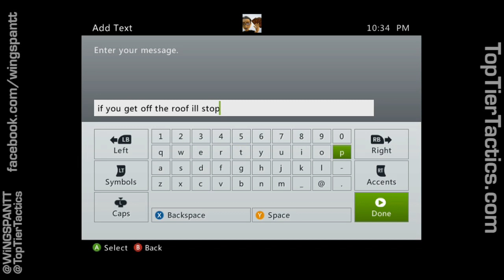WiNGSPANTT's drunken Assassinate commentary x2, Assassin's Creed 3 multiplayer | TopTierTactics.com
Follow me @WiNGSPANTT or @TopTierTactics on Twitter and Facebook!

Assassin's Creed 3 multiplayer gameplay: Assassinate
Recorded with Elgato GameCapture HD, editied in Adobe Premiere